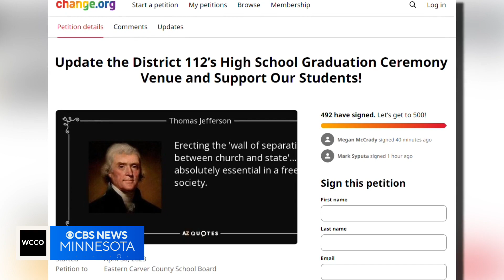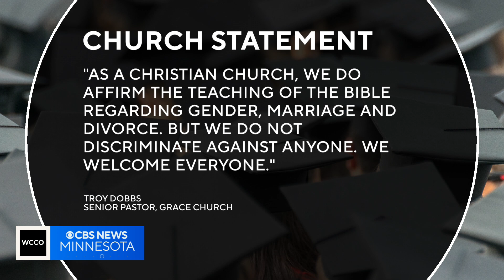Chaska students ask graduation be moved from church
It’s graduation season, but some Twin Cities students are not happy with the location of their ceremony. WCCO’s Esme Murphy reports on the controversy over the ceremony, which is scheduled for tomorrow night.